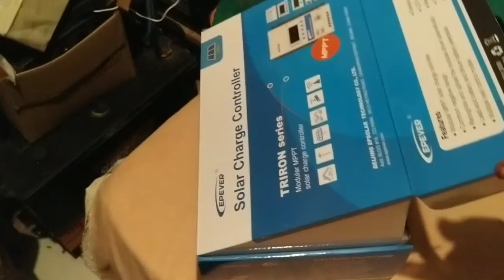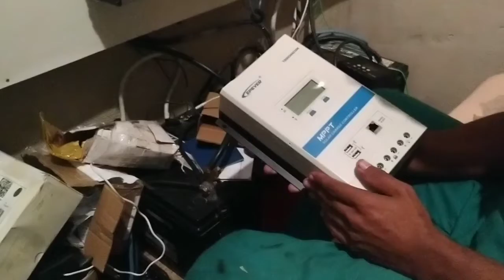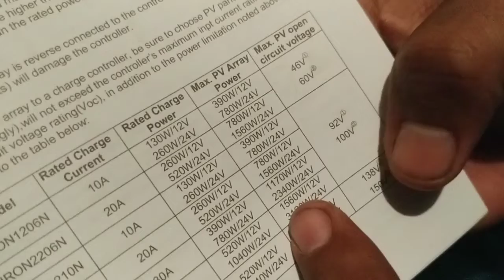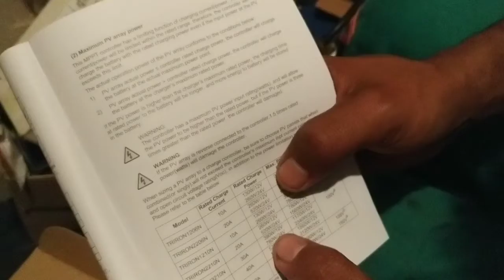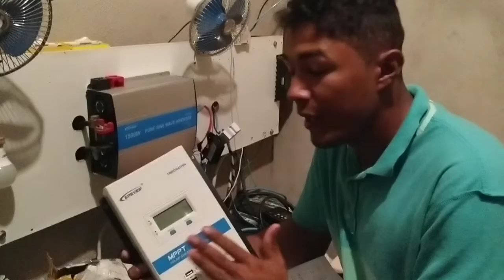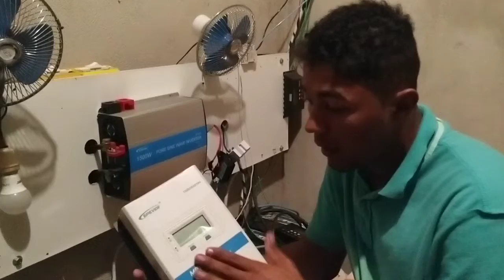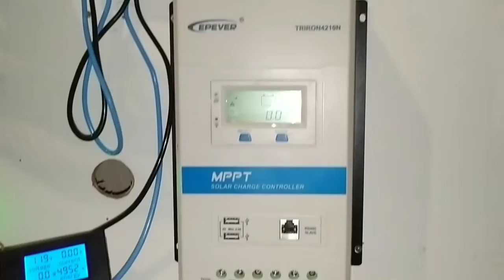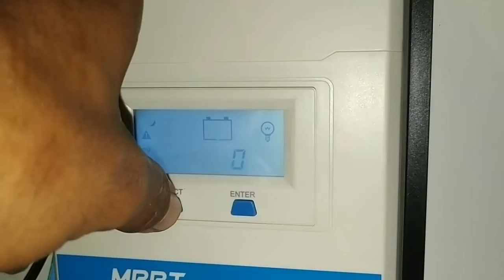Chegou nosso controlador